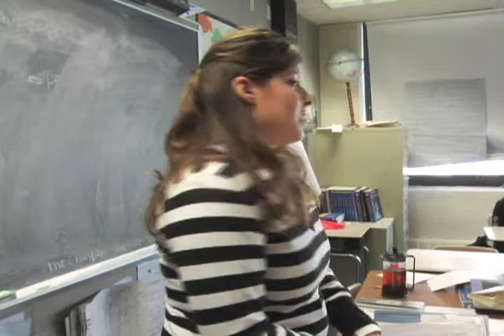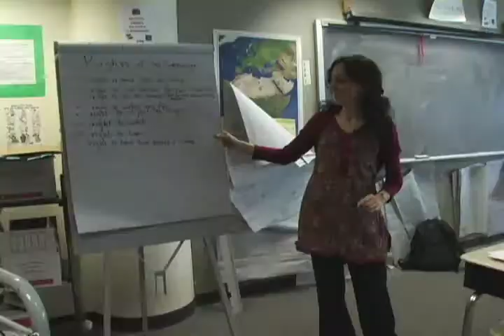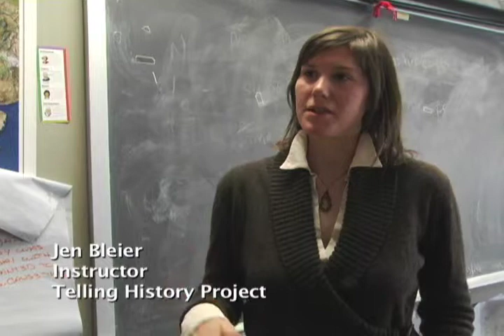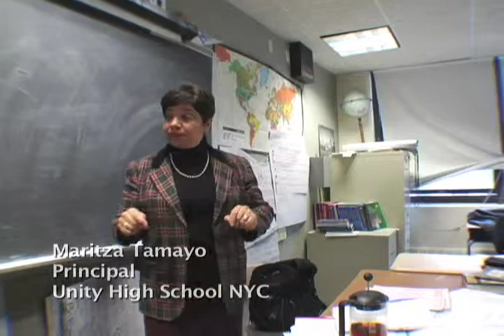Telling History Project US.mov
The Telling History Project guides youth to understand and overcome the effects of recent and current violent world events through academic, experiential, and art based projects.